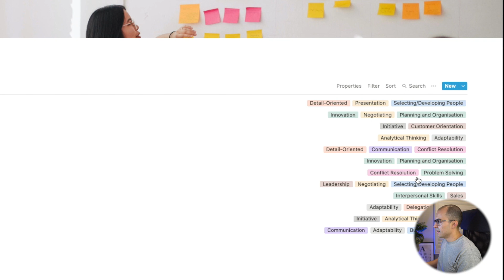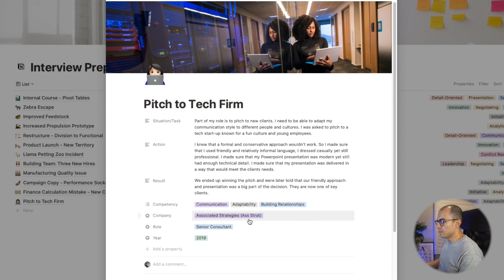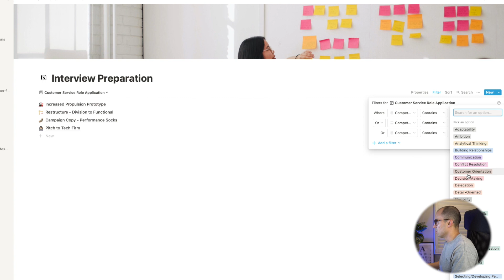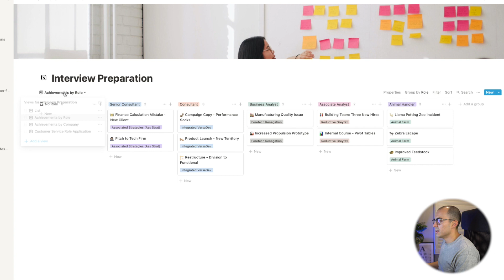How to Prepare for a Job Interview Using Notion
Over the course of my career I've noticed that some people naturally do well in interviews but some people struggle. I'm hoping this video will help those of you who struggle with job interviews.

Timestamps:
0:00 Introduction
0:31 Job Interviews - What to Expect
1:54 S.T.A.R. Technique
2:08 Situation
2:35 Task
3:18 Action
4:46 Result
5:34 Notion Interview Preparation Database